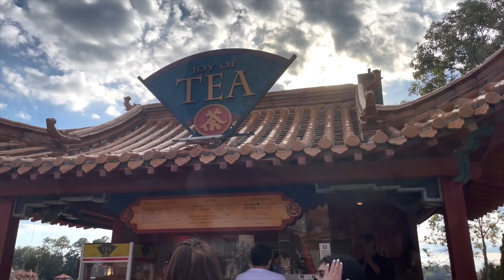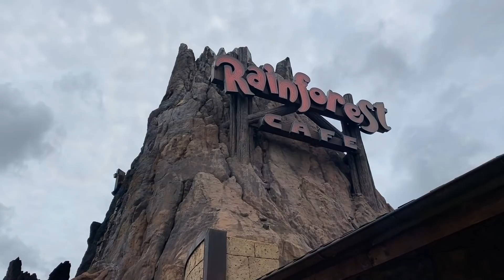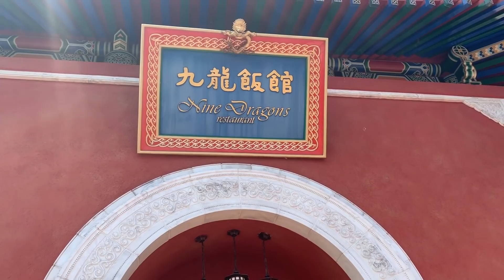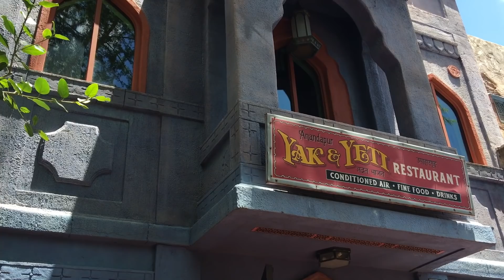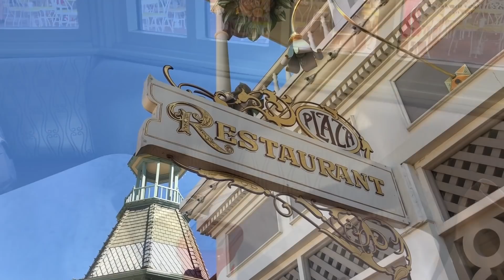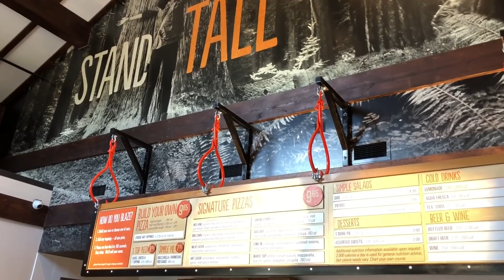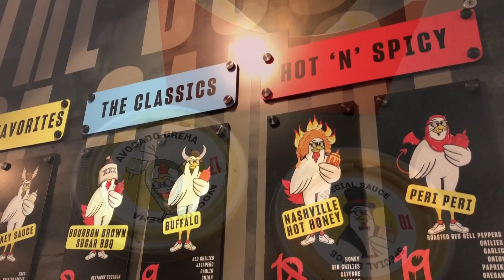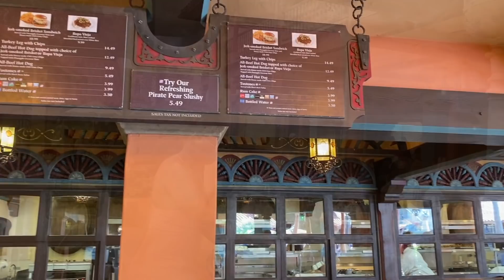We Ate At The Worst Restaurants in Disney World So You Don't Have To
Disney World food *can* be a magical experience. You can bite into that perfect juicy cut of steak, sample dishes from around the world, and indulge in desserts that you’ll be dreaming about for decades. But Disney World food can also be overpriced and underwhelming. Instead of getting tasty treats and to-die-for dishes, you could be served buyer’s regret and disappointment.